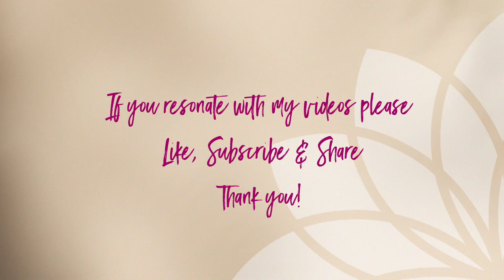ARIES: The Spiral Stairway - Lemurian Astrology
One in a series of videos on Lemurian Astrology. Each sign will be in its individual video. The suggestion is to watch them in zodiacal sequence the first time around. There is a bridge between the astrology of ancient Lemuria and our present-future astrology leading us the the New Earth Star experience of World System II (as we leave a World System I reality). I was guided to create this series as a frequency to experience that bridging in the individual. We are all creatures of the stars, and thus our blood and bone respond to the quickening of this deep resonance with our place in the heavens, that goes beyond time lines or multiple realities. It is our incarnation anchor to the present sacred moment in time and space.

Suggested you watch the introduction first.

My Ascension Art is available as digital download high quality for printing. Go to ABOUT MAIA page on the New Earth Star website for info and link to Gallery: